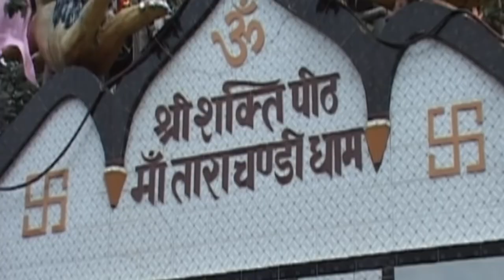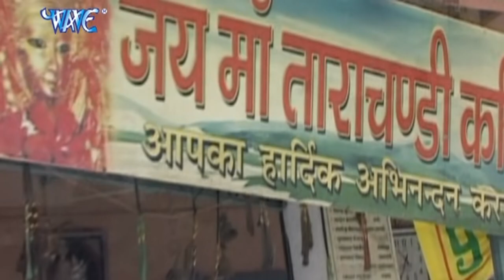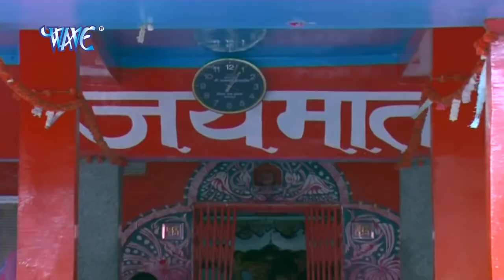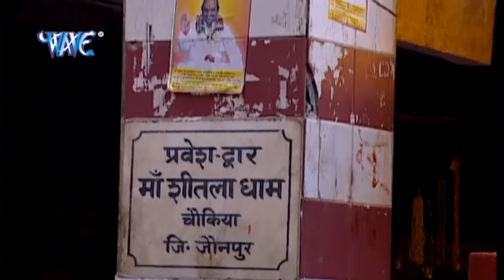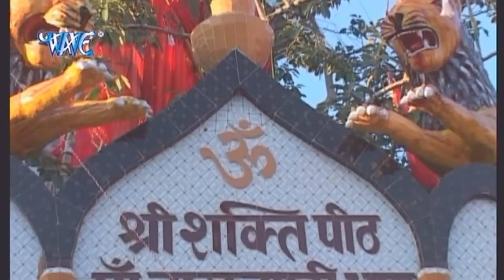अनु दुबे देवी गीत - Anu Dubey Top -10 Devi Geet || Video Jukebox || Bhojpuri Devi Geet 2023